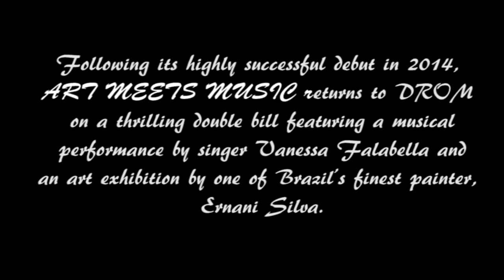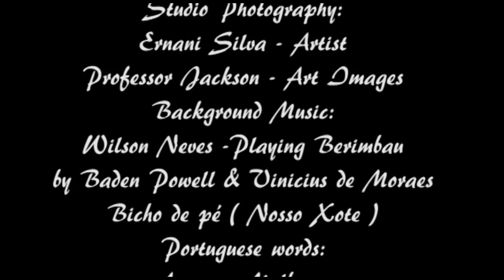Art Meets Music II - Ernani Silva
Art Meets Music II - May 2015 - Video introduction about Ernani Silva's fine art.

Following its highly successful debut in 2014,  ART MEETS MUSIC returns to DROM on a thrilling double bill featuring a musical  performance by singer Vanessa Falabella and an art exhibition by one of Brazil’s finest painter, Ernani Silva.